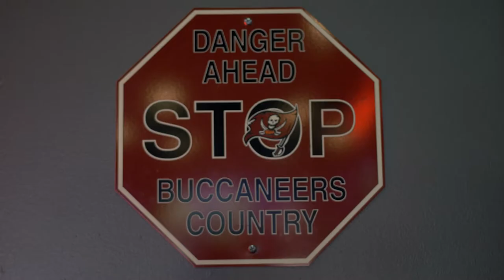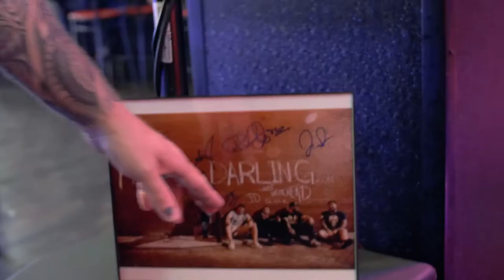Hope Darling at Whiskey Wings 5-7-22 (Tarpon Springs FL)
A recap of the night with Hope Darling at Whiskey Wings in Tarpon Springs, Florida.
Always a dope time with family and friends!